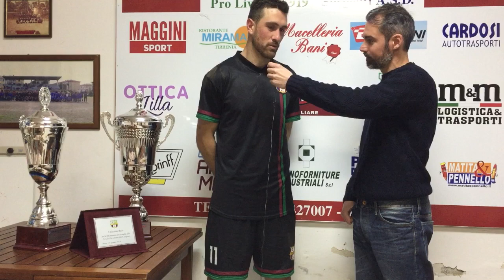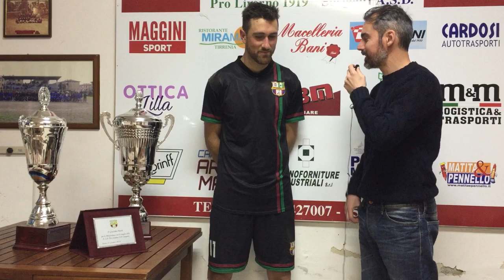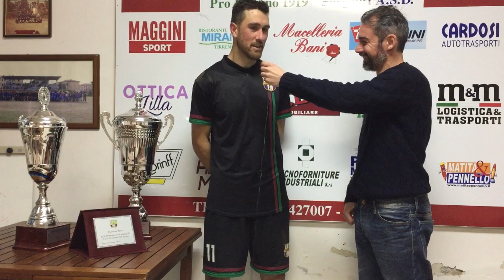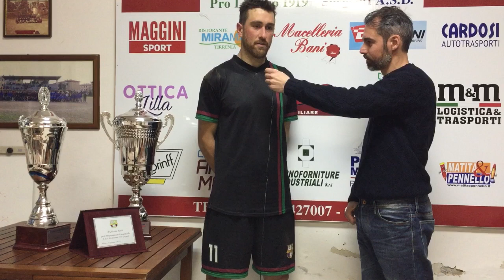Pro Livorno Sorgenti - San Miniato Basso (27/1719): intervista a Giacomo Rossi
L'intervista con Giacomo Rossi, capitano della Pro Livorno Sorgenti, dopo la gara vinta per 1-0 dai biancoverdi contro il San Miniato Basso, nella diciannovesima giornata del campionato di Eccellenza girone A.

Il tabellino della gara giocata domenica 27 gennaio 2019 al Magnozzi di Livorno.

PRO LIVORNO SORGENTI – SAN MINIATO BASSO 1-0
PLS: Sannino, Spagnoli, Pirone (72’ Bani), Falleni, Salemmo, Bulli (77’ Gazzanelli), Filippi M. (86’ Brizzi), Quilici, Pellegrini M., Angiolini (59’ Petri), Rossi. A disp.: Turco, Carani, Pellegrini S., Filippi F., Zoncu. All.: Niccolai.
SAN MINIATO: Battini, Bozzi, Colombo, D’Angelo (76’ Onnis), Simoncini, La Rosa, Monecalvo, Marinari, Pagnotta (74’ Pellegrini), Bencini, Borselli (89’ Faraoni). A disp.: Pinelli, Traore, Marianelli, Bottazzo. All.: Venturini.
ARBITRO: Pistolesi di Piombino.
RETI: 78’ Rossi
NOTE: espulso Quilici al 53’. Ammoniti: Angiolini, D’Angelo, Pagnotta, Pirone, Simoncini.